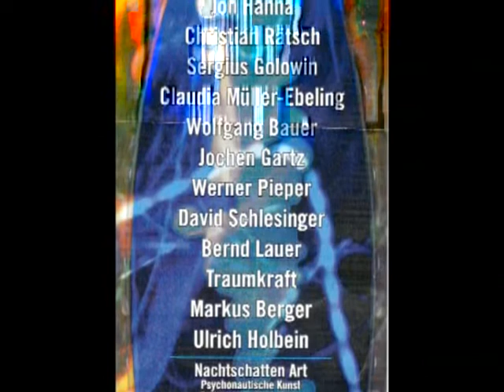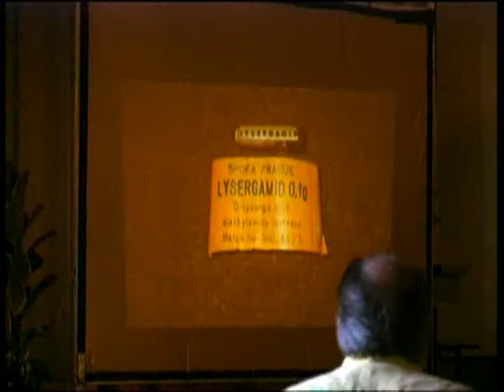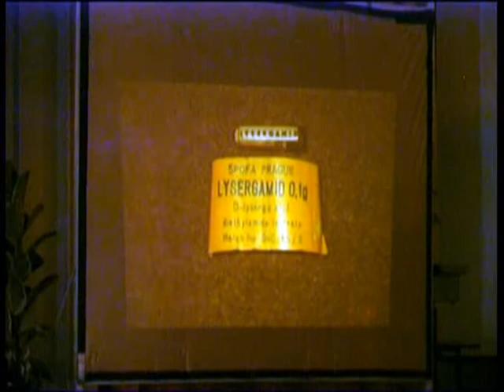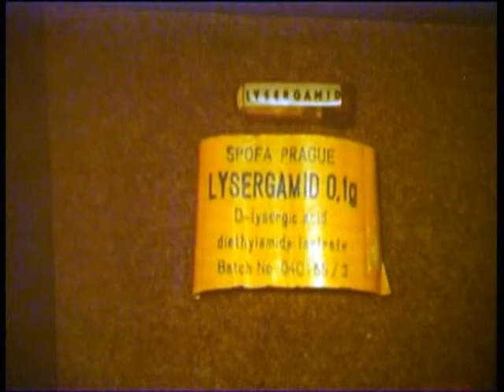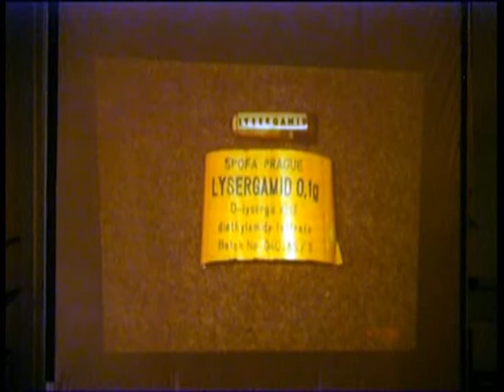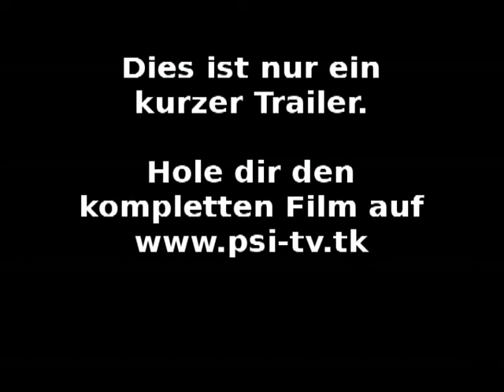Psilocybe in der medizinischen Anwendung - Referat von Jochen Gartz - Entheovision 2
Medienprojekt PSI-TV veröffentlicht Jochen Gartz: Psilocybe spp. in der medizinischen Anwendung, eine Aufnahme des Referates beim Entheovision Kongress 2004.

Dies ist nur eine Trailer-Version. Du kannst Hintergrundinformationen sowie die komplette Dokumentation kostenfrei beziehen.

Betrachtungen zur früheren und heutigen Verwendung von Psilocybin in der Heilkunde und zu Erfahrungen bei ungewollten Pilzintoxikationen rund um die Welt.

Nach einer kurzen Betrachtung der mexikanischen Heilrituale mit Pilzen wird auf die früheren psychotherapeutischen Erfahrungen mit Psilocybin und änlichen Substanzen eingegangen.
In den letzten Jahren begann ein neues Interesse an möglichen therapeutischen Anwendungen des Alkaloides. Hierbei sind Therapien bei Migräne, Clusterkopfschmerz, Zwangsneurosen mit Verkrampfungen sowie an Todkranken zu nennen. Bei der Erforschung von Synästhesien wäre das Alkaloid hilfreich.
Ungewollte Intoxikationen mit Psilocybinhaltigen Pilzen rund um die Welt liefern wertvolle Ergänzungen zur Bewertung der Sicherheit dieses Wirkstoffes.

Dies ist nur eine Trailer-Version. bekommen.